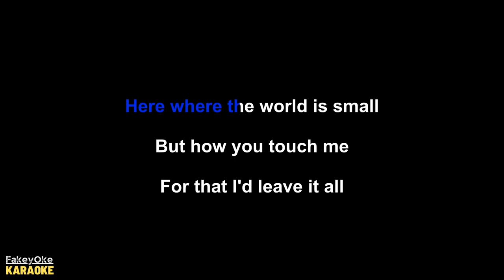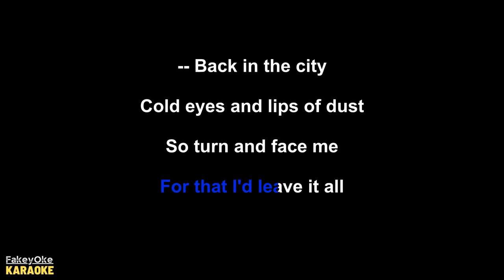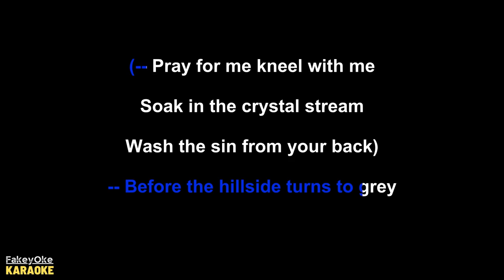The Last Dinner Party - Sinner [Karaoke]